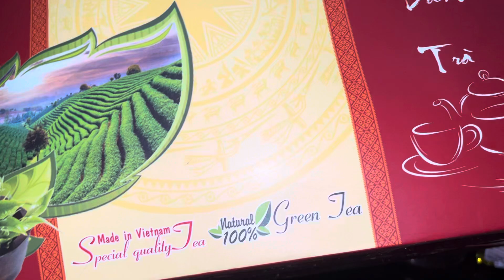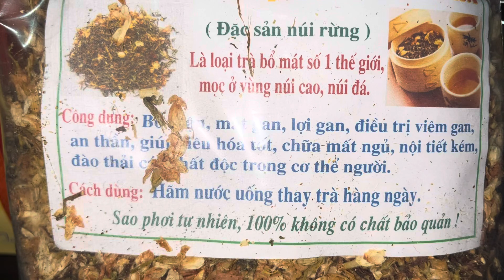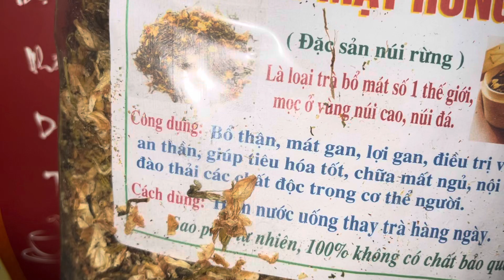NHI ĐT VLOG 2🍏Trà Xanh Thái Nguyên 0978:030:010